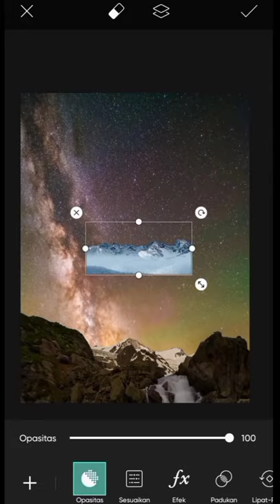edit photo manipulation | picsArt